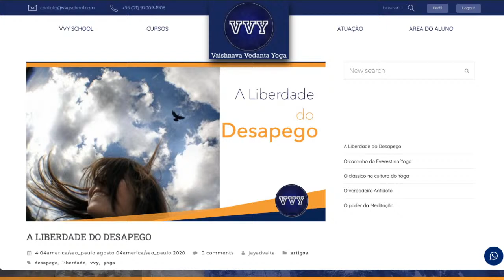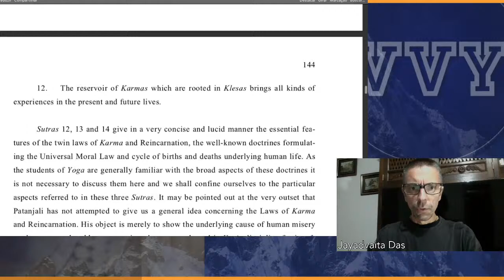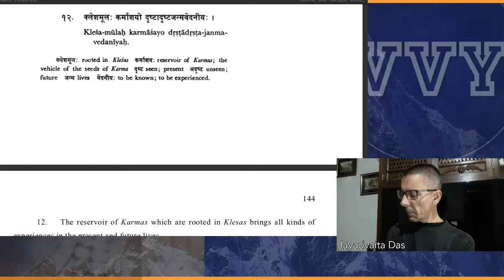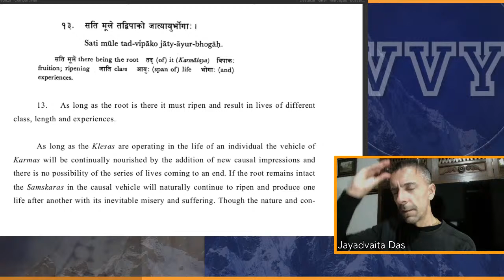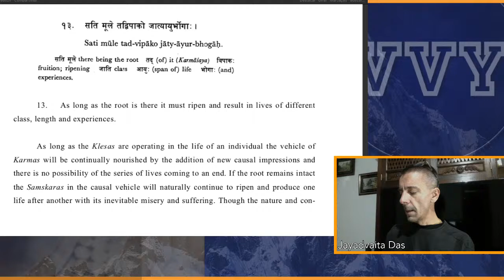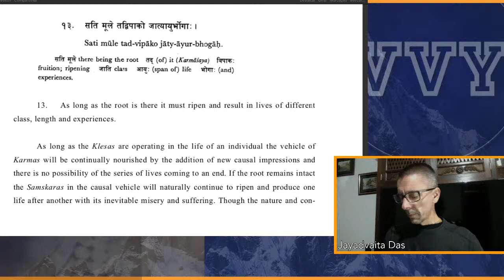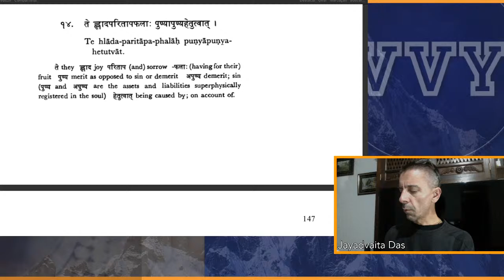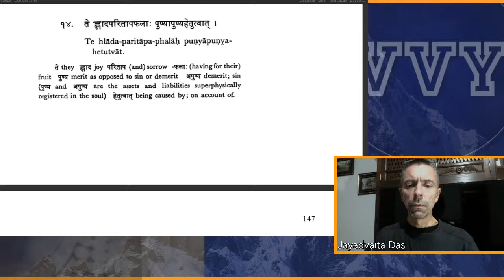Estudo Introdutório ao Yoga-sutra / Aula 7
- Remoção das Forças Inversas (Y.s. 2.12-14)

Nesta aula trataremos sobre como remover as forças corruptivas provenientes das causas de sofrimentos (kleshas), como visto nas aulas anteriores.

Aulas pelo YouTube às terças, a partir de 20h30.

Conheça também o Estudo do Yoga-sutra Como Ele É, na Plataforma VVY Academy:

Este estudo é apresentado em vídeo-aulas dos grupos temáticos que compõem a estrutura dos Sutras. Nelas, são analisados temas específicos que integram o determinado conjunto de Sutras.

Deixe seus comentários ou dúvidas.